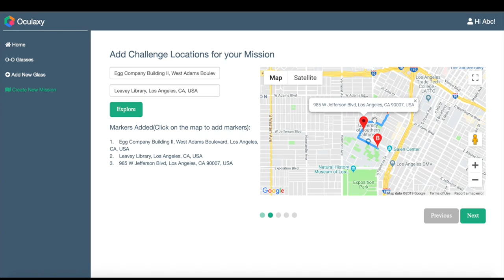Oculaxy Spring 2019